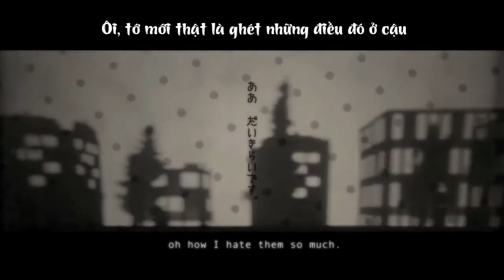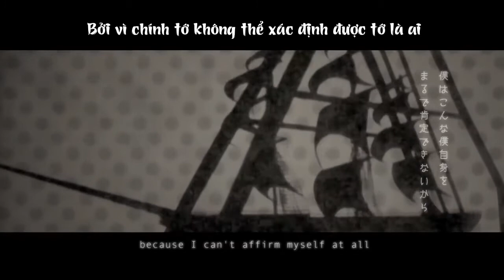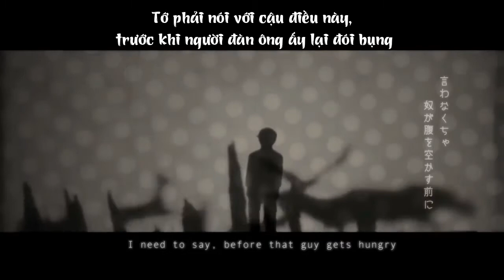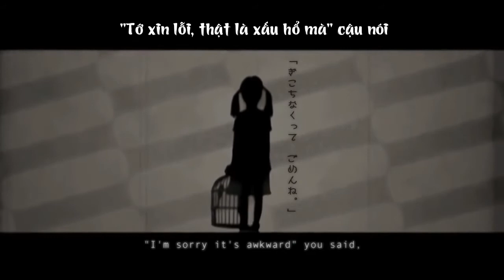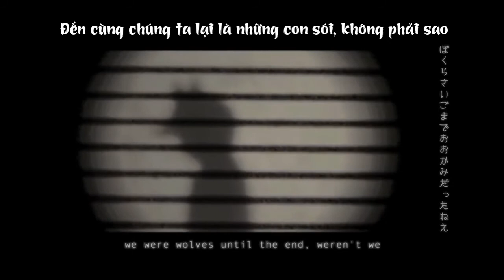sasakure.UK - A Soliloquy of The Boy who Cried Wolf feat. Cana(Sotte Bosse) [Vietsub]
A Soliloquy of The Boy who Cried Wolf feat. Cana(Sotte Bosse) | オオカミ少年独白 feat. Cana(Sotte Bosse)

Track 3 of 16 from sasakure.UK 2nd ALBUM "The Fantastic Reality of Aesop"

Ai mới thật sự là sói đây *wolf* *wolf*
Mong là mọi người sẽ thích \=^w^=/♥

■Edit & Vietsub by me

■Bass：Ryosuke Nikamoto | 二家本亮介（UKRampage | 有形ランペイジ）
■Drums：Imai Yoshinori | 今井義頼（UKRampage | 有形ランペイジ）

■Movie：Taiki Kawase | 河瀬太樹